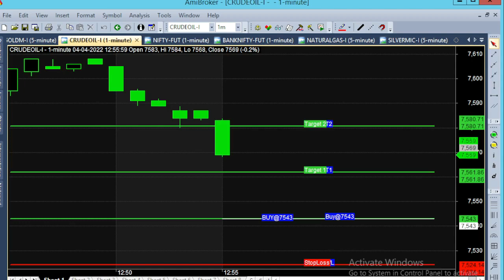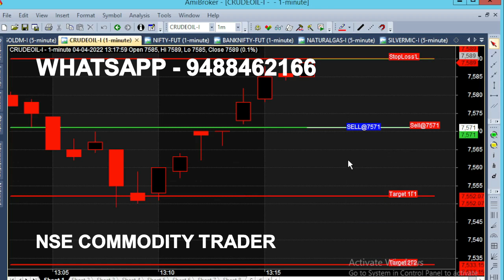bank nifty & crude oil 4 - 25 apr chart calls view